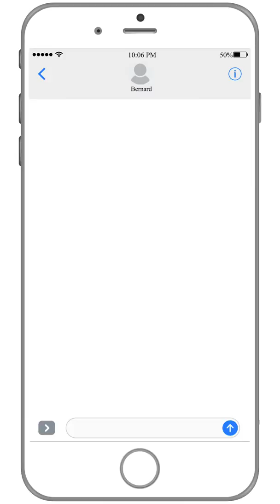Fast Auto Repair inside iPhone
Fast Auto Repair inside iPhone - personalized & branded.